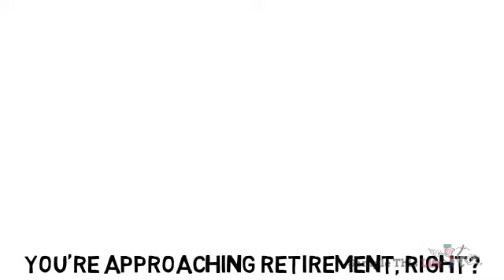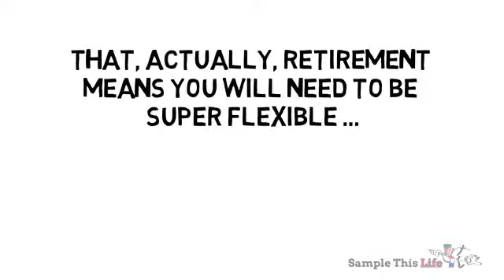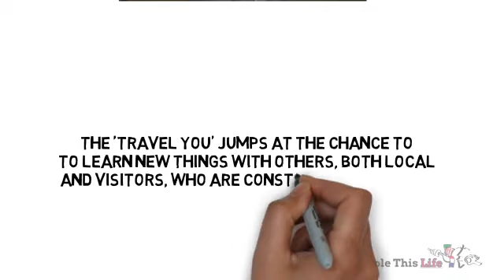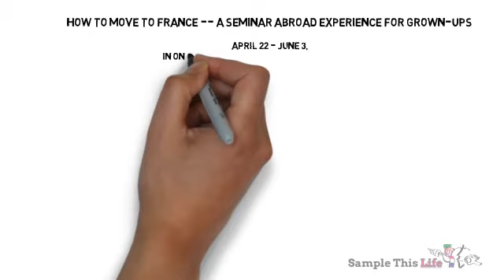The Best You In the South of France Just in Time for Retirement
How to Move to France: a Seminar Abroad Experience for Grown-Ups...in the South of France